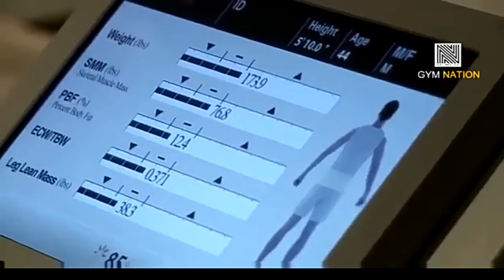Mark Wahlberg & Vin Diesel Workout 2017 Motivation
*If you have anything against my uploads (use of content etc.), please don't make a scene, send me a private message here(Youtube), Google+ or my email adress: and I'll take it down.

Selling last 5-10sec of my video for advertising(your website,youtube channel etc.)
This is not sellout! I just need extra money for keep this channel going sorry about that!